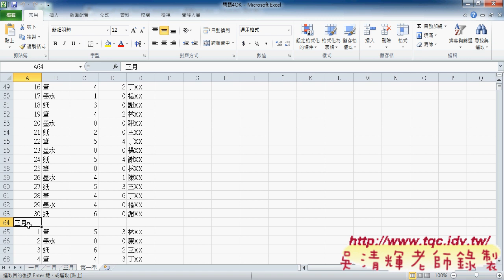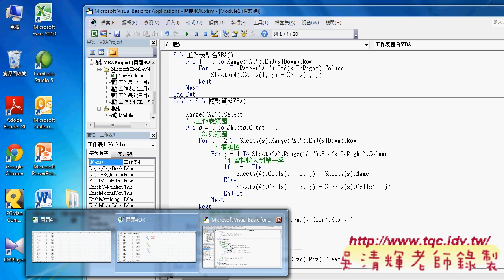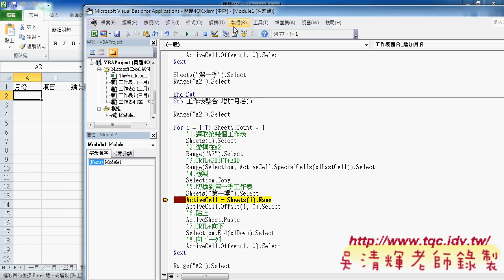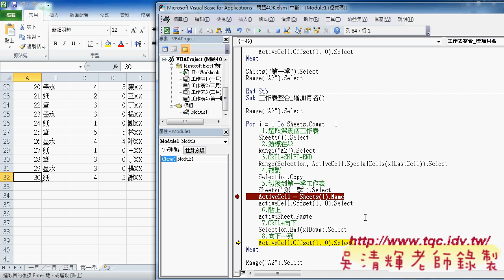03 如何增加第一欄為月份名VBA東吳EXCEL自動化 吳老師1